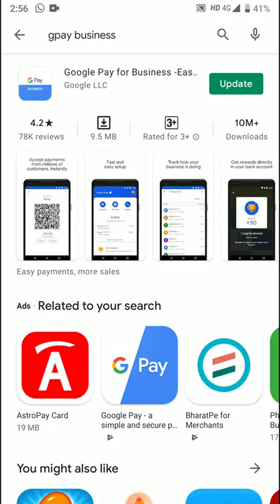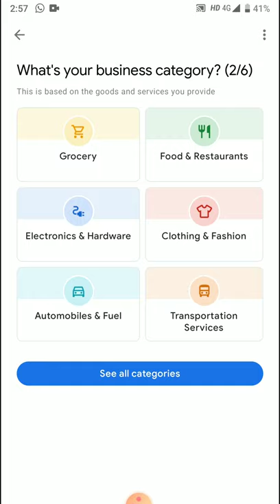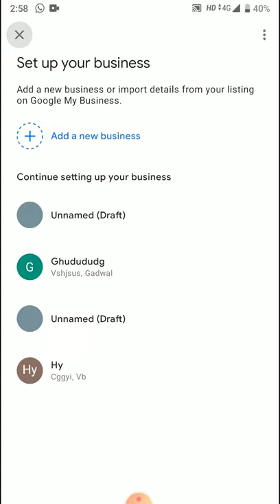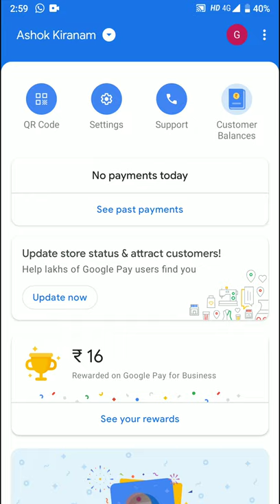How to create Google pay Merchant account.How to create Google pay Business account with out shop.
Please
Support
And

This channel is about earnings, mobile accessories and reviews, offers, Unboxing,apps,all Latest technology.

AMZON MERCHANT 👈
AMZON KYC AND SERVICES 👈
PAYTM MERCHANT AND KYC👈
GOOGLE MERCHANT 👈
MOBIKWIK MERCHANT AND KYC👈
FREECHARGE MERCHANT 👈
PHONE PE MERCHANT AND SERVICE 👈
AIRTEL MERCHANT AND KYC👈
ALL OTHERS MERCHANT 👈
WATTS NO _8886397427